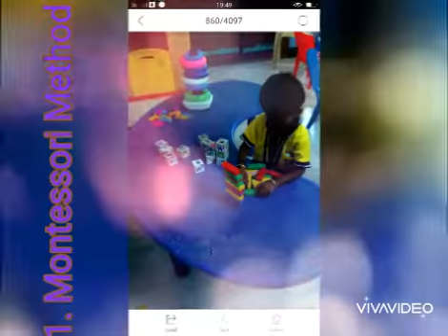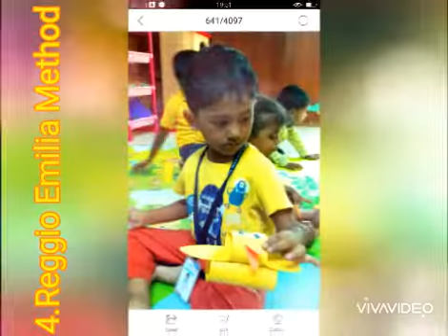5 Teaching Methodologies